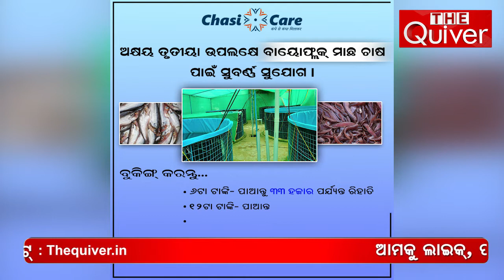ଏମାନେ କଣ ମଣିଷ ନୁହଁନ୍ତି ?- THE Quiver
ଡହ ଡହ ଖରା, ଆକାଶରୁ ହେଉଛି ନିଆ ବର୍ଷା । ଖୋଲା ଆକାଶ ତଳେ ଛିଡ଼ା ହେବା ମୁସ୍କିଲ । ତଥାପି ନିଜ କର୍ତ୍ତବ୍ୟକୁ ଭୁଲିନାହାନାନ୍ତି, ଟ୍ରାଫିକ୍ ପୋଲିସ କର୍ମଚାରୀ । ସୂର୍ଯ୍ୟଙ୍କ ରୌଦ୍ର ତାପରୁ ଦୂରେଇ ରହିବାକୁ ରାସ୍ତା ନ ଖୋଜି ନିଜ ଡ୍ୟୁଟି କରିଥାନ୍ତି । ଲୋକଙ୍କ ସୁବିଧା ପାଇଁ ନିଆଁ ବର୍ଷୁଥିବା ରାଜରାସ୍ତାରେ ଠିଆ ହୋଇ ନିଜ କର୍ତ୍ତବ୍ୟକୁ ତୁଲାଉଛନ୍ତି । କେବଳ ଖରା ନୁହେଁ ବର୍ଷା, ଶୀତରେ ମଧ୍ୟ ମାଇଲଖୁଣ୍ଟ ଭଳି ଛିଆ ହୋଇଥାନ୍ତି ଟ୍ରାଫିକ୍ କର୍ମଚାରୀମାନେ । ଆଉ ତାଙ୍କର କର୍ତ୍ତବ୍ୟନିଷ୍ଠତା ପାଇଁ ତାଙ୍କୁ କାଁ ଭାଁ ମିଳେ ସାଧୁବାଦ । କିନ୍ତୁ କେବେ ତାଙ୍କ କର୍ତ୍ତବ୍ୟନିଷ୍ଠତା ପାଇଁ ସରକାରୀ ସ୍ତରରେ କିଛି ବି ଉଦ୍ୟମ କରାଯାଇନାହିଁ । ଦେଖନ୍ତୁ ଏହି ରିପୋର୍ଟ...